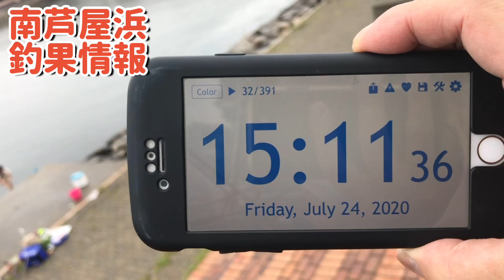サバは日中も釣れる楽しい魚♪雨でも釣り楽しんで思い出作ろう！ fishingmax芦屋店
サバはお昼でも釣れますよ( *´艸｀)